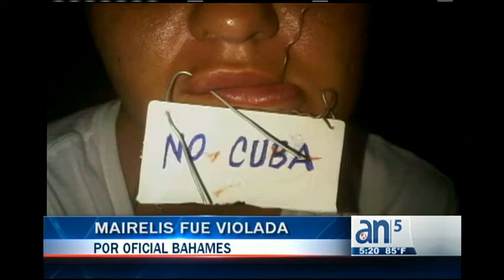Hablan los presos cubanos que fueron deportados para la isla - América TeVé